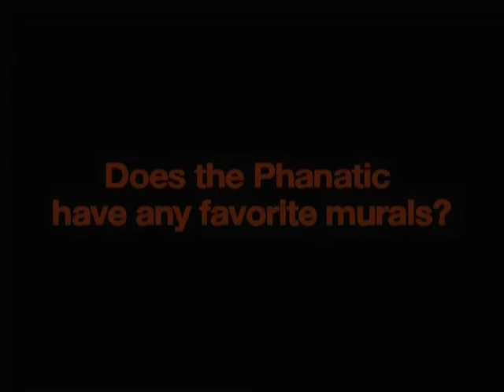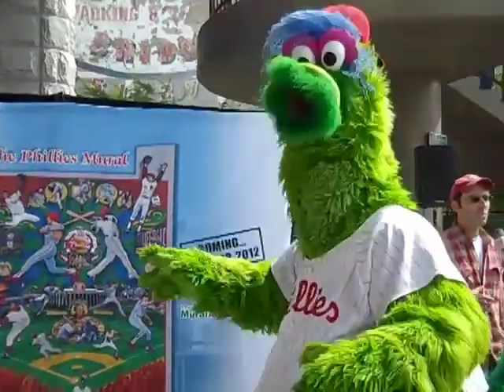Mural Arts: Phillie Phanatic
Watch as the Phillie Phanatic kisses artist David McShane's feet in appreciation for the new 8-story Phillies mural that will go up in 2012. A friend of the beloved mascot answers questions on the Phanatic's behalf about how he has seen art ignite change in Philadelphia. Find out which Philly murals the Phanatic likes the best!